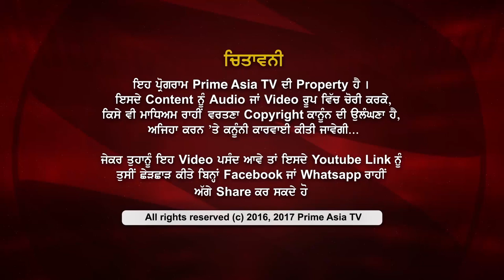Prime Time with Benipal_Punjabi Movie Punjab Singh ..